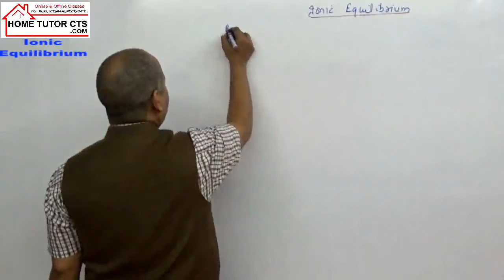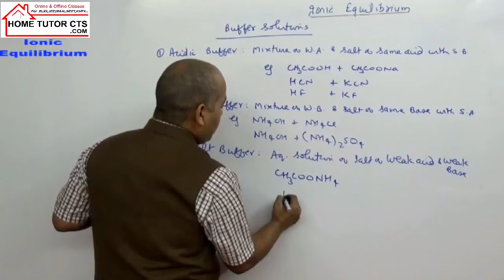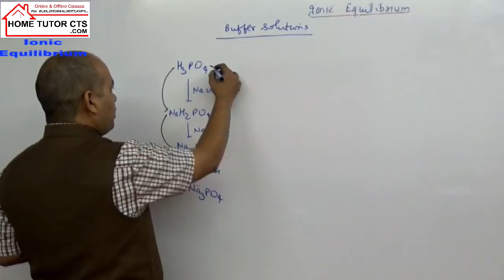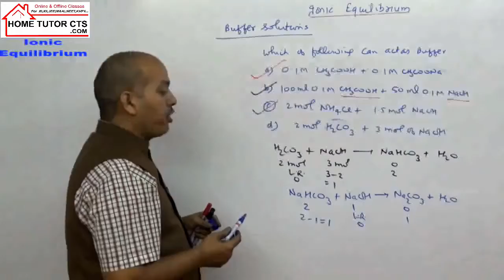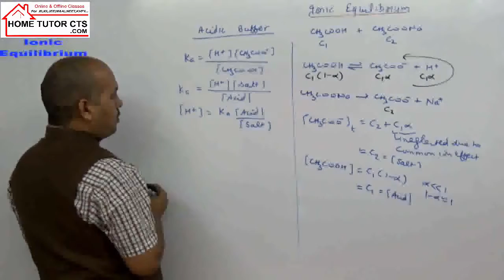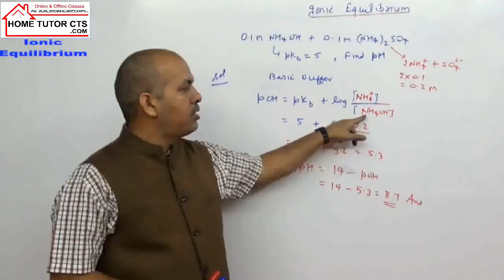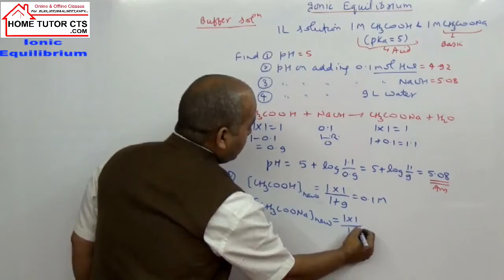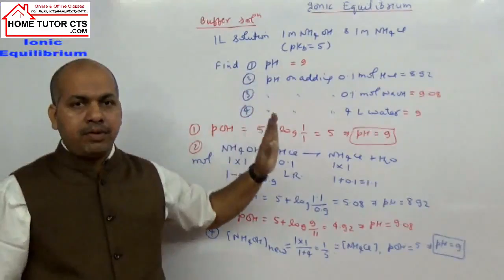Part 12 Buffer solutions